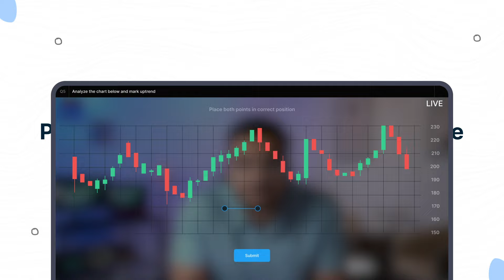Introducing Varsity Live - a new way to learn Stock Markets (in Hindi & English)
Varsity Live is India’s first ‘learn by doing’ experience for financial education. Imagine being able to build your own personal finance plan while attending a class, live. You will draw trend lines and support resistance during the class to learn technical analysis. To learn fundamental analysis, you’ll analyse a balance sheet together. This ‘Practice Technology’ lets you learn by solving actual case studies live with instant feedback.

Your return on time spent in a live class is much higher than just watching or listening. This is a new form of learning we are trying to pioneer for stock market education. All programs are mentor-led and feature live animation and state-of-the-art production to keep you engaged. You’ll also be part of a live leaderboard to keep things competitive. 🙂